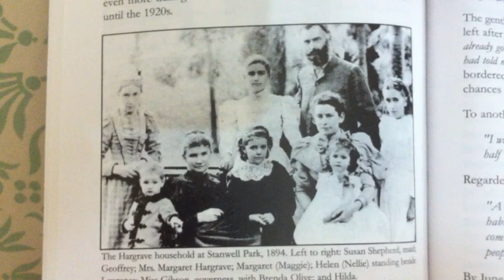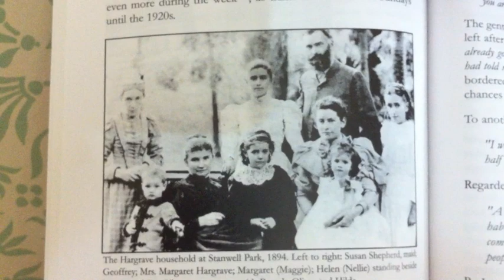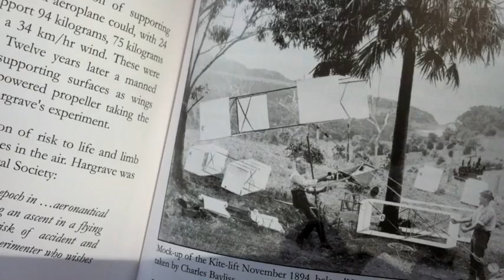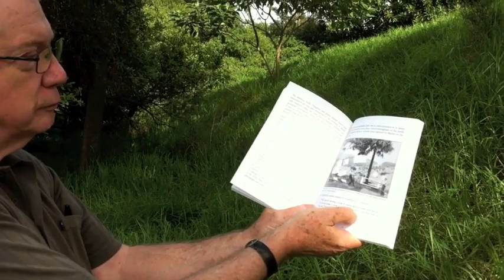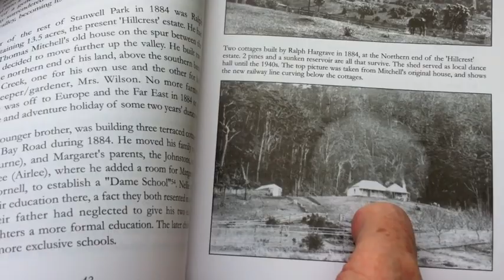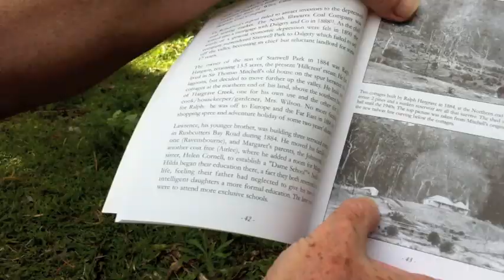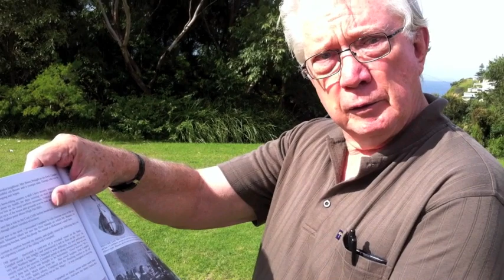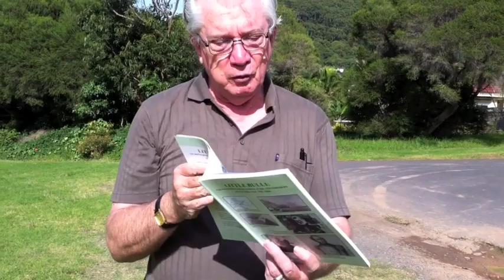Michael Adams and Rob Deacon Tour the Hargrave sites of Stanwell Park 16th April 2012.m4v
Michael Adams and Rob Deacon Tour the Hargrave sites of Stanwell Park 16th April 2012.
Rob Deacon President of the Lawrence Hargrave Centre Inc.
Michael Adams Secretary President of the Lawrence Hargrave Centre Inc.